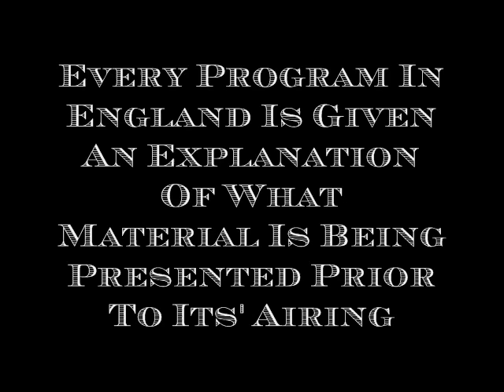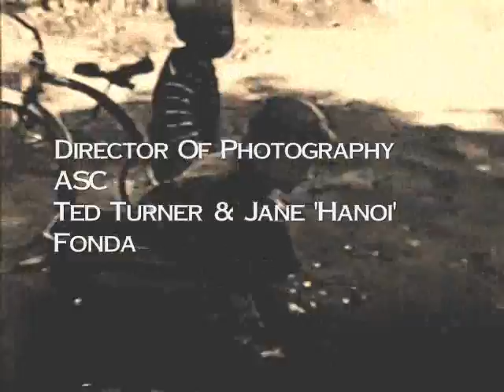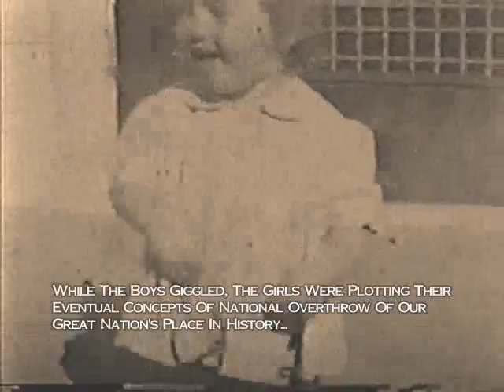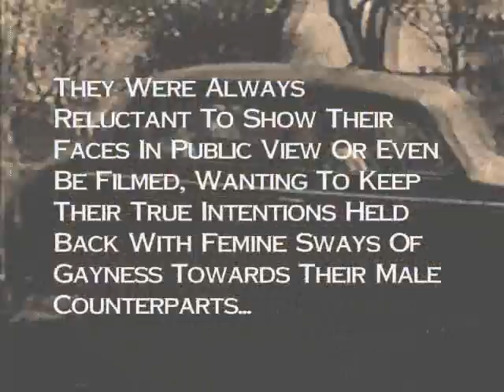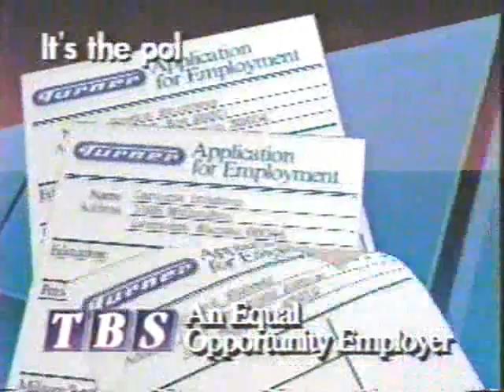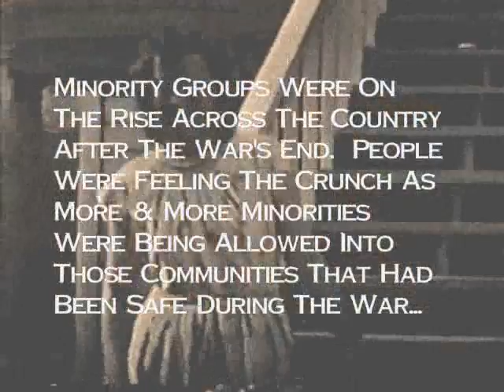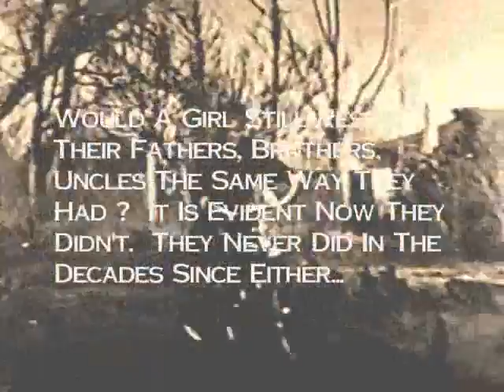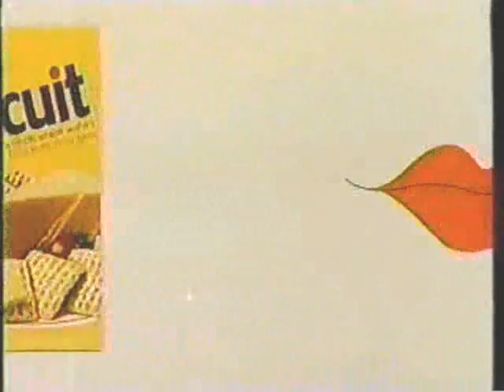WTCG & The BBC Presents The 1950's, How It Was Part 1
Original production from 1969